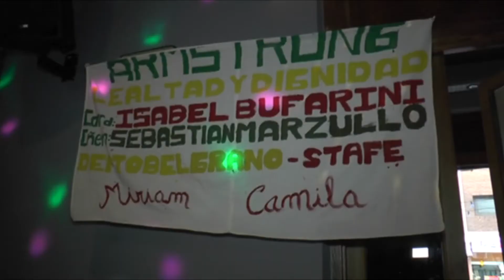Lanzamiento Lealtad y Dignidad, habla Carina Ivascov